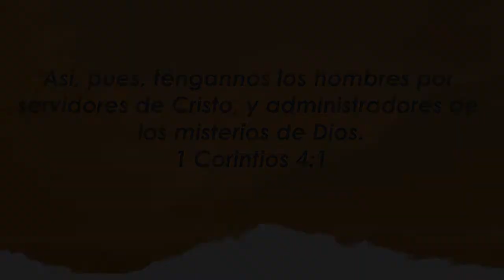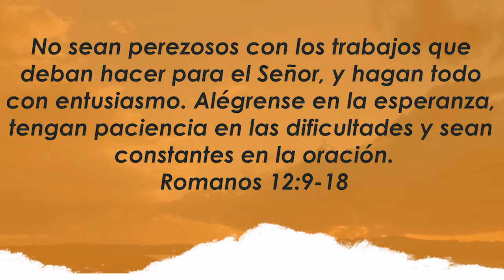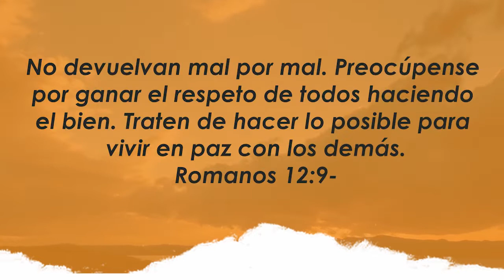Centro Familiar de Adoración | Devocionales en casa | Viernes 14/08/20 | Patricia y Jonatán Jesús